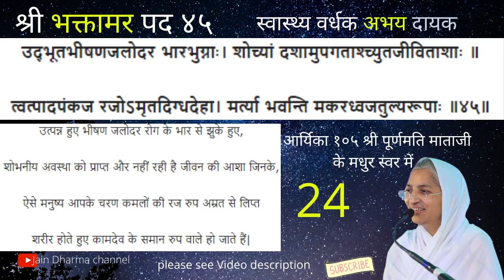भक्तामर स्त्रोत श्लोक 45 (27 बार) || Bhaktamar Strotra 45th Shloka 27 times || सर्वरोगनाशक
भक्तांबर 45 श्लोक 27 बार सुने सभी बीमारियां दूर होंगी

भक्तामर स्त्रोत श्लोक 45 (27 बार) । Bhaktamar Strotra 45th Shloka (27 times) सर्वरोगनाशक है भक्तामर स्तोत्र - पद 45 Bhaktamar Stotra 45th Shloka for curing most dreadful diseases like Cancer, TB, Psoriasis
45th Shloka : Bhaktamar Mantra healing for curing incurable diseases like cancer
Bhaktammr 45 shlok dhun 27 times rog bimari nashak

The process of chanting the Shloka is as follows:
*The best time to chant is 4am- 7am in the morning*

जय जिनेंद्र आपको !
अहिंसामयी जैन धर्म की प्रभावना हो यही हमारा सदभावना है
बोलिये जय कारा गुरुदेव का . . .  जय जय गुरूदेव !

Jai Jinnendra!

See Best Jainism Related Articles :
• All Pooja Article
• Holy book Stand/Holder
• Gold Plated Namokar
• 24K Gold Plated Bhaktamar Stotra
• भक्तामर विधान पुस्तक & मंडल सेट by प्रज्ञा श्रमणी आर्यिका चंदनामति माता जी
• विधान पुस्तक
• under 5500 rs Wood Home Temple with Doors
• under 3000 rs Wood Home Temple (Gold)
this helps us in supporting and keeping channel live, please support us, Thanks!

purnmati mataji live,
purnmati mataji ka bhakti shatak,
Poornamati mataji bhajan

bhaktamar stotra
bhaktamar stotra sanskrit
bhaktamar stotra fast
bhaktamar stotra hindi
bhaktamar hindi
bhaktamar paath
bhaktamar mantra healing
bhaktamar stotra by anuradha paudwal
bhaktamar anuradha paudwal
bhaktamar arth sahit
bhaktamar aarti

bhaktamar audio
bhaktamar anushthan
a bhaktamar stotra
bhaktamar by anuradha paudwal
bhaktamar by lata mangeshkar
bhaktamar bhaktamar
bhaktamar by manju jain
bhaktamar by ravindra jain
bhaktamar bhajan
bhaktamar beej mantra
bhaktamar bhasha
bhaktamar chalisa
bhaktamar chaturmas
bhaktamar chamatkar
bhaktamar chalu karo
bhaktamar chauth
bhaktamar chahiye
bhaktamar chalisa in hindi
bhaktamar chalisa lyrics
bhaktamar download
bhaktamar riddhi mantra
bhaktamar sanskrit
bhaktamar stotra with lyrics
bhaktamar stotra sanskrit mein
bhaktamar youtube
bhaktamar healing by manju jain

bhaktamar in 12 minutes
bhaktamar in sanskrit
bhaktamar in gujarati
bhaktamar in 10 minutes

bhaktamar dhyan

bhaktamar stotra only lyrics
benefits of bhaktamar stotra
importance of bhaktamar stotra
bhaktamar stotra on arihant channel
bhaktamar path
bhaktamar path hindi
bhaktamar purnmati mataji
bhaktamar path sanskrit

Keep Supporting